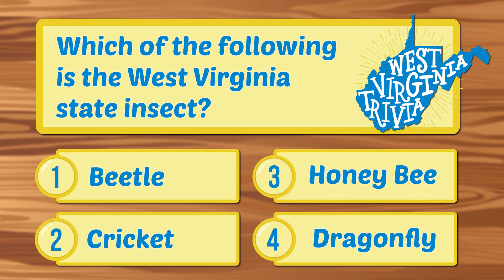WV Trivia: Honey Bee - Season 2, Episode 8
What is the state insect?